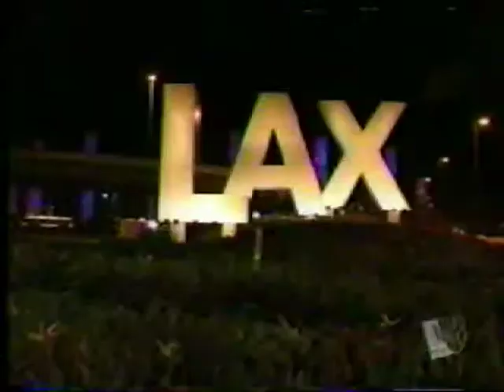Blaire Restaneo music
Blaire Restaneo Anthony Jenny